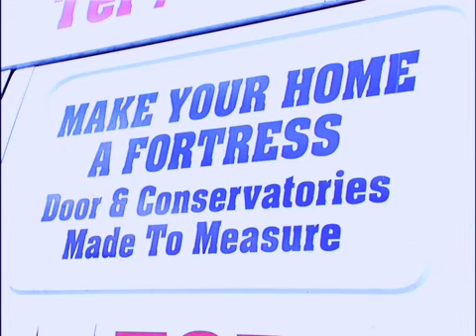Fortress Doors & Windows - Conservatories in Birmingham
Fortress Doors & Windows supply and fit windows, doors, conservatories, patios and roofline. They offer B rated windows as a minimum, A rated windows as an option, as well as providing a wide range of high quality PVCU engineered timber & aluminium windows, doors and bespoke taylor made conservatories.